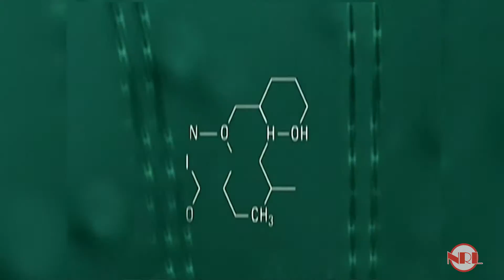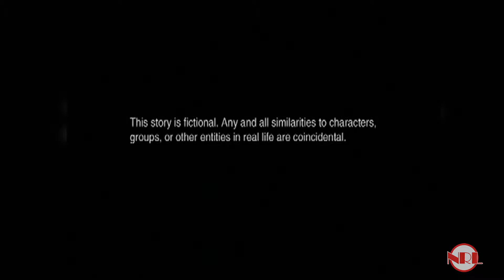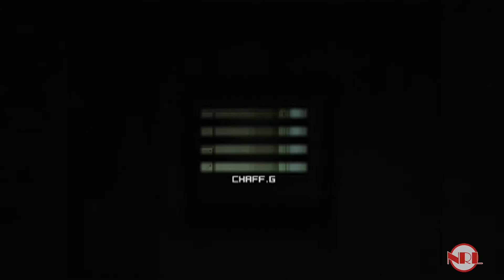MGS2 Lets Play Metal Gear Solid 2 The Sequel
We continue our Metal Gear Solid quest with MGS2: The Sons of Liberty!  Big Boss Will joins us again as we get ready for The Phantom Pain.

Video Footage was recorded via Elgato Game Capture HD